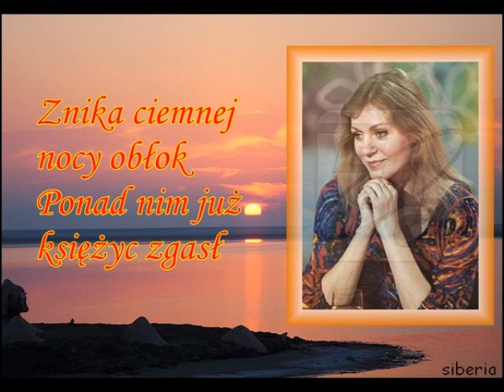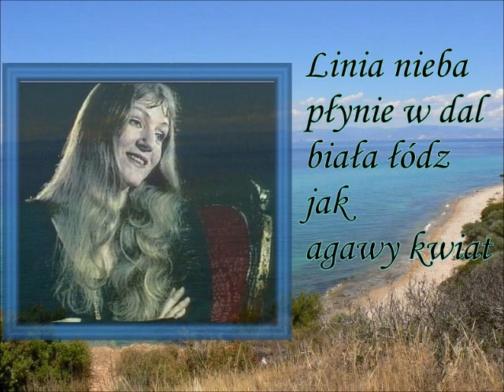Anna German - "Cyganeria"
Anna German - "Cyganeria" (G. Mouzakis -- A. Nowak) z tekstem piosenki, autorką tego filmiku jest moja przyjaciółka Olunia (by Olunia), której bardzo, bardzo dziękuję. ;) Wszystkim życzę miłego słuchania i oglądania. :)

pl. "Cyganeria"
ru. "Цыганерия"
span./esp. "La bohemia" (la boemia)
eng, "The Bohemia".
Deutsch "Der Boheme",